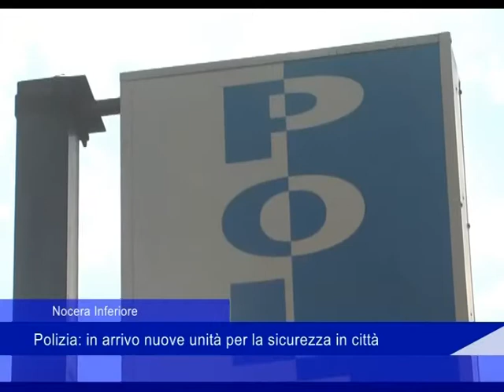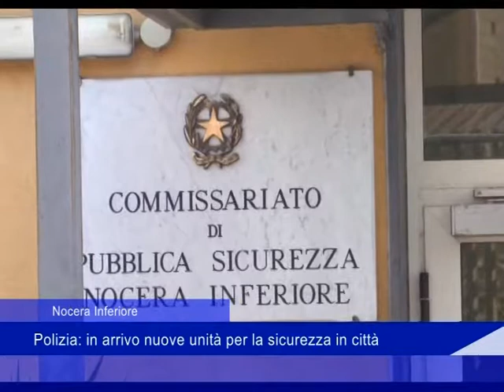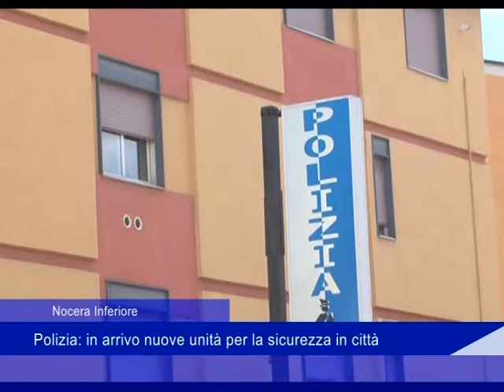Nocera Inferiore: Polizia, in arrivo nuove unità per la sicurezza in città - 05 Febbraio 2019